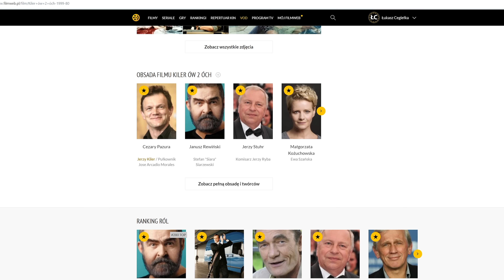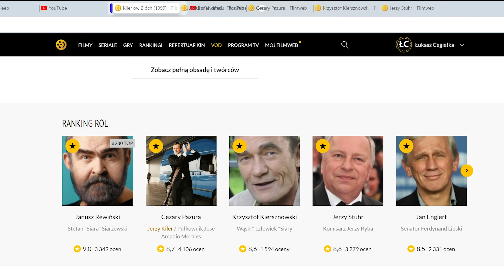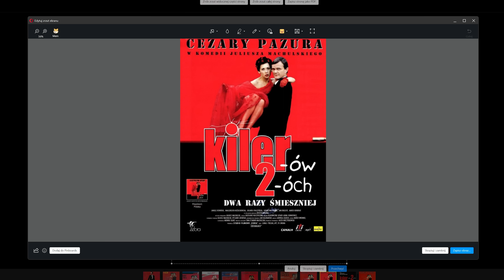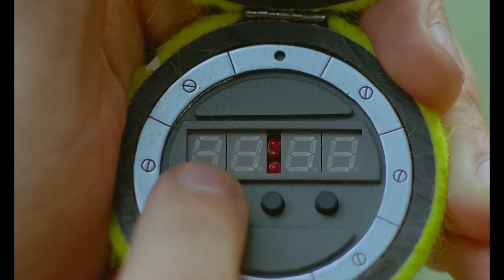KILERÓW 2-ÓCH w 13 minut | Szyderczy Skrót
Skrót całego filmu "Kilerów 2-óch" z przymrużeniem oka.